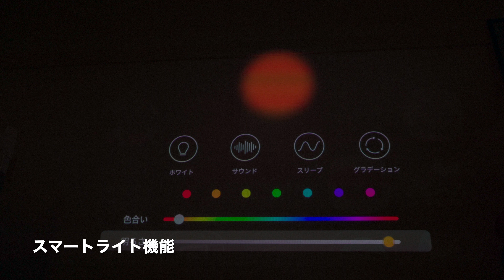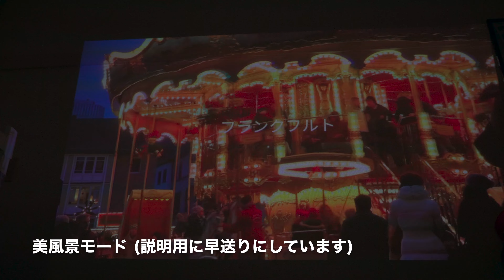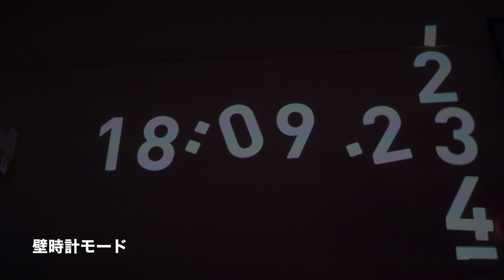Aladdin Vaseで使える様々な機能やサービス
※商品提供/popIn株式会社